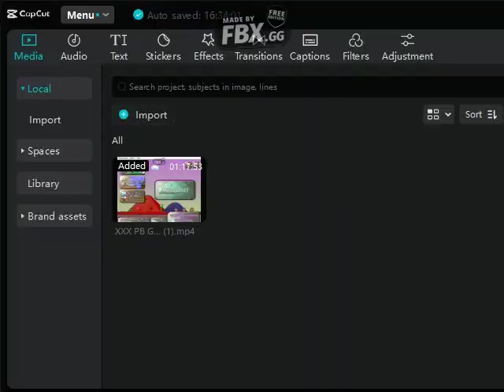Mario Worker Remake 3.0:Gameplay of some XXX levels by @pbgames970 video 2.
Game:Mario Worker Remake
Made by:@pbgames970
Levels:
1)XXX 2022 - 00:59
2)XXX Angles City - 06:07
3)XXX Beach Land - 11:50
4)XXX Cyan Island - 17:47
5)XXX Lift 2 - 23:27
6)XXX SMW - 28:05
7)XXX Son - 32:24
8)XXX Sun - 36:54
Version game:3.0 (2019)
Difficult:Medium